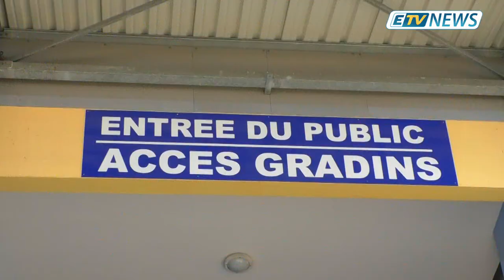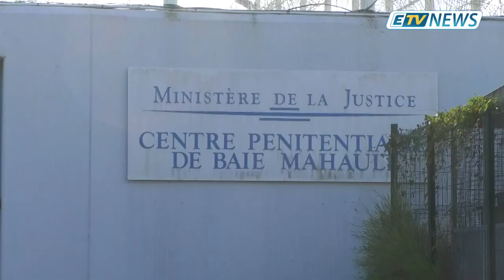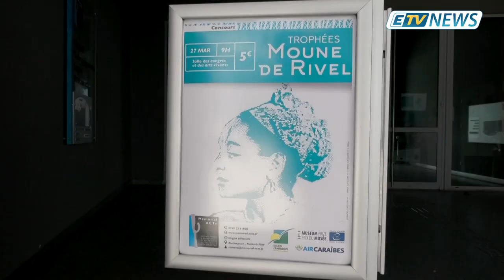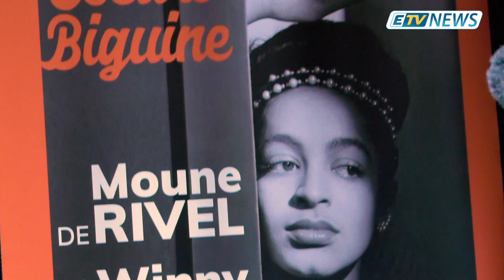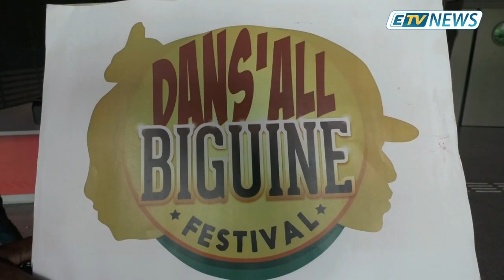JT ETV NEWS du 29 Mars 2019